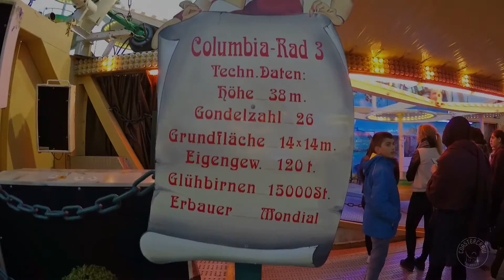Dortmunder Osterkirmes 2016 Impressionen - Dortmund Funfair Fairground Kirmes on off ride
Einige Impressionen (Aftermovie) von der diesjährigen Oster - Kirmes in Dortmund. Der Schaustellerverein Rote Erde e. V. hat eine gute und vielfältige Beschickung hinbekommen, die auf jeden Fall zwei Besuche wert war ;-)

Highlights waren:
- G-Force, Kollmann
- Big Splash, Klünder

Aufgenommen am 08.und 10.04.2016